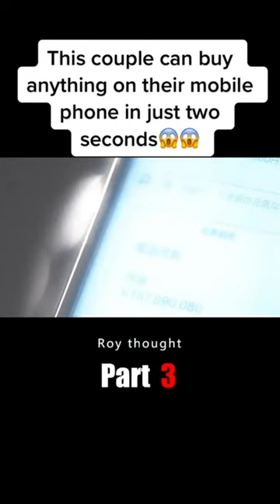This couple can buy anything on their mobile phone in just two seconds😱😱film